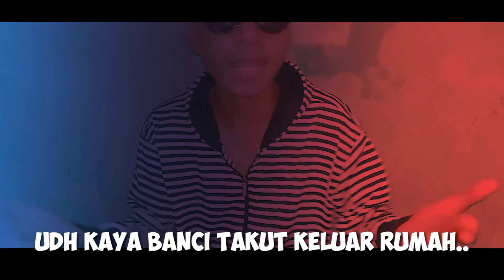NOLEP - Rick CHNL ( Parody Lilpan ) FT. Ujanggg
Yo Yo Hello Ma prennnn Selamat datang lagi di Channel YouTube Gw Rick CHNL😁.